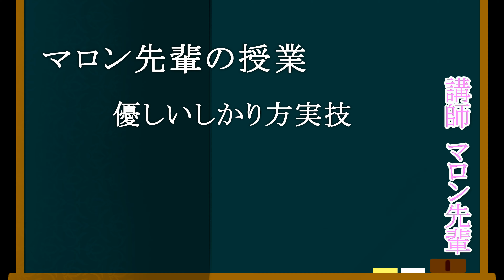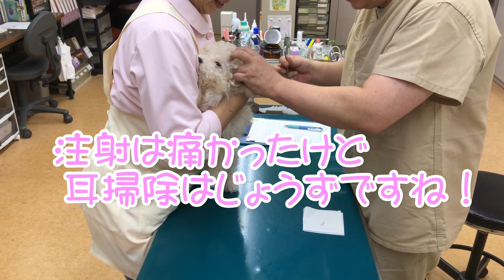【トイプードル】マロンみるく運動会と狂犬病予防注射まさかの事態が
愛犬トイプードルマロンとみるくの成長記録　ＮＯ.８
狂犬病注射癒される犬の動画　今日の動画はみるくっちゃんがボールであそぶ姿が運動会でもしているのかと思うほど頑張っていました、とにかく走り回っては床にゴロンとする姿が可愛いい、お手の躾け　も大分出来るようになりましたがもう少し落ち着きがありません、マロン先輩とのやり取りも面白かったですよ、病院に着くなり急におとなしくなったみるくちゃん順番が回って来ましたやっぱり注射は痛かったみたいです耳掃除もしていただき気持ちよさそうでしたよ。

 ペット【トイプードル】みるくちゃんなんでそうなるのやんちゃ2か月女の子の秘密NO.1

【トイプードル】みるくちゃんおもちゃで遊び疲れ、【寝起きドッキリ】が可愛いNO.2

【トイプードル】みるくちゃんおてんばぶり満載【予防接種】行ってきたお家でトレーニング躾の様子NO.3

【トイプードル】マロン君音楽に合わせて散歩中【過保護すぎる犬】に遭遇NO.4

 愛犬【トイプードル】名前はみるくちゃんです　女の子の成長記録を可愛いイメージビデオにしてみましたNO.5

【トイプードル】マロンくんとみるくちゃんの　そとが暑いので部屋で大暴れ【僕と君のワールド】ミュージックビデオNO.6

【トイプードル】マロンみるく運動会と狂犬病予防注射まさかの事態がNO.8

【トイプードル】ボール持ってこいの遊びながらトレーニングマロンとミルクの成長記録NO.9

【LINE】

【音楽素材サイト】

【機材紹介】
ＳＯＮＹα６４００

Ａｉｐｈｏｎｅ８